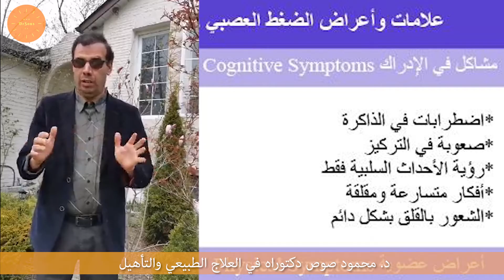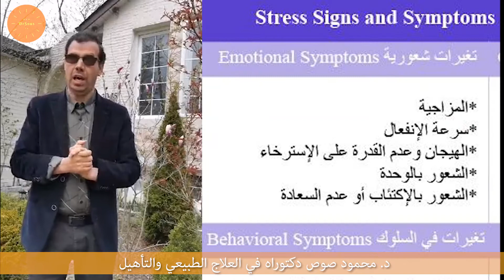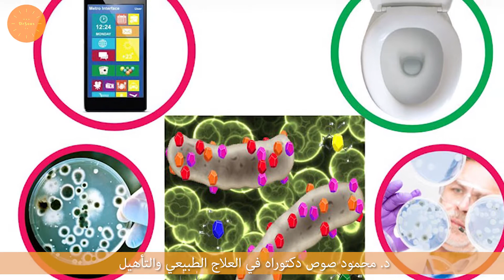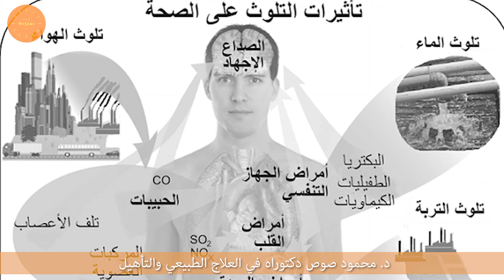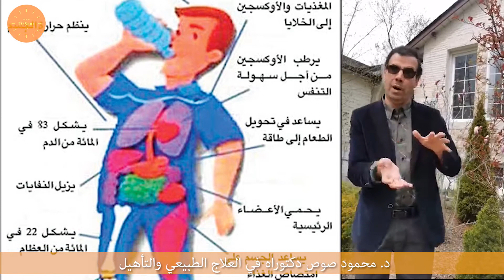حديث عن جهاز المناعة / Talk about the immune system